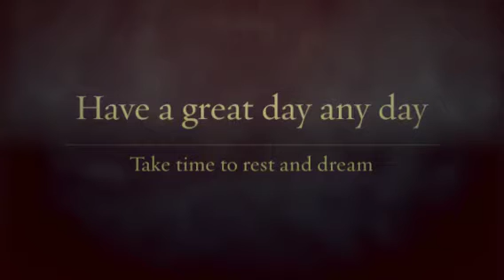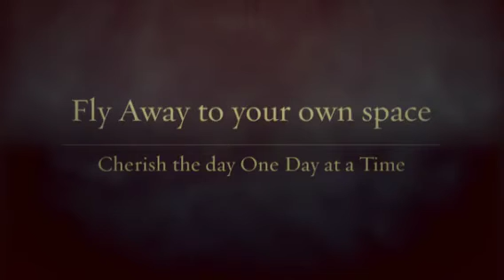Keep it Simple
Cherish each day one day at  time